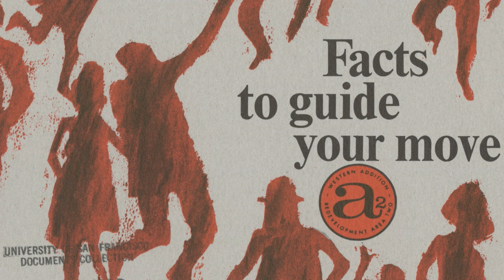Apache Tomcat - Come Over Girl [Creative Commons Music]🔴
[Song attributes]
Bit Rate: 128000
Genres: Rock, Lo-Fi, Experimental, Garage, Surf

This song: Come Over Girl is from Apache Tomcat's album: Apache Tomcat

[Album Description]:  Apache Tomcat -Facts To Guide Your Move 1.House Work2.Drinking Tussin & Sniffing Glue3.Dog Bite 4.Gentrification Move Out Notice 5.I Hope It Don’t Last 6.Danger Danger 7.Alright! Rock N’ Roll 8.No More Drugs 9.Oh Happy Days 10.Come Over Girl 11.The Clouds Are On Fire All Song Written & Recorded by Alex Ramirez & friends Jason Farley – Drums on 2 & 11; Bass on 2,7,9; Vocals, organ, piano on 11 Greg Hovious - Drums on 5,6; Bass on 4,5, 6,10 Guitar on 3,11 Juan Rangel – Flute on 4 Colin Guerra – Guitar on 5 Marcus Bolf – Drums on 7,8; Guitar on 8; Vocals on 8 Hondo Russell - Drums on 9 Amanda – Vocals on 11 All other singing and playing was done by Alex Ramirez Tracks 1,2,7,8 & 9 recorded at Chillking Studios, in Bastrop TX, between June 2014 and March 2015. All Other songs were recorded at the old Annabel’s Resource Center, in Bastrop TX, shortly after the “What’s Later” sessions.   Track 10 contains a sample from Ros Seresysotea’s song Chnang Jas Bai Chgn-ainj (old pot, tasty rice) Lyrics on No More Drugs by Marcus Bolf Lyrics on The Clouds Are On Fire by Jason Farley Cassettes available by request at asteeznile(at)yahoo(dot)com

[Album Attributes]
Released: June 18th, 2015

Producer
: Alex Ramirez
Length: 00:27:51